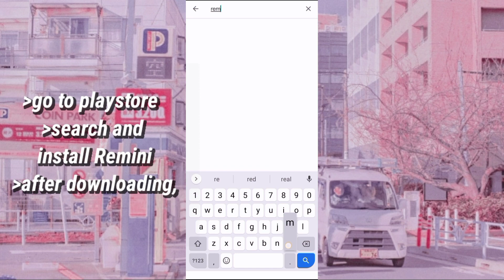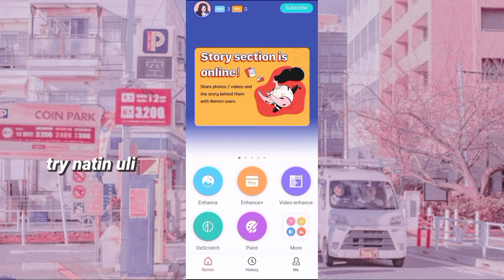HOW TO MAKE YOUR PICTURE (PORT) CLEAR AND ON HD QUALITY • enhance your photo || RPW tutorials